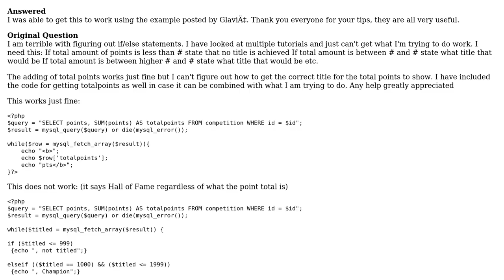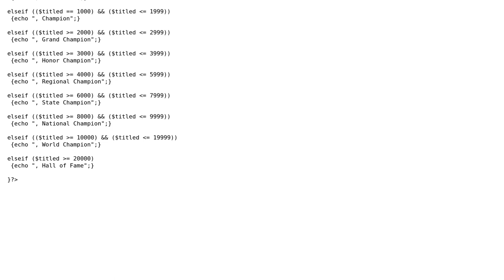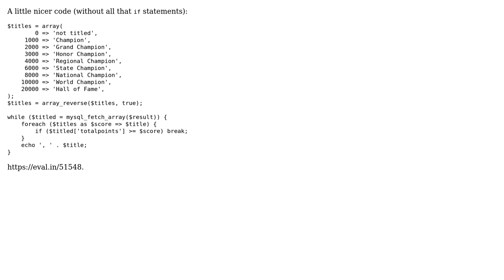If total is between two numbers echo statement, else if between different set of numbers echo a...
If total is between two numbers echo statement, else if between different set of numbers echo a different statement, etc

With thanks & praise to God, and with thanks to the many people who have made this project possible! | Content (except music & images) licensed under CC BY-SA | Music | Images & others | With thanks to user TheWolf user ld04 user Glavic and the Stack Exchange Network Trademarks are property of their respective owners. You are responsible for your own actions.